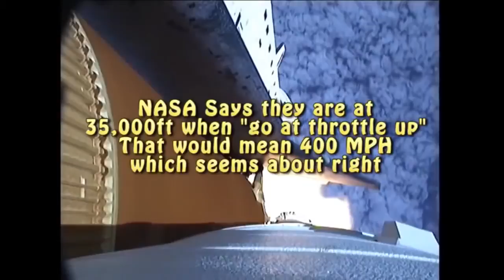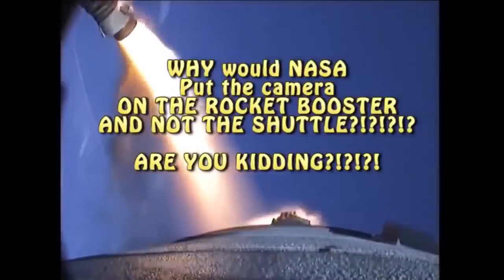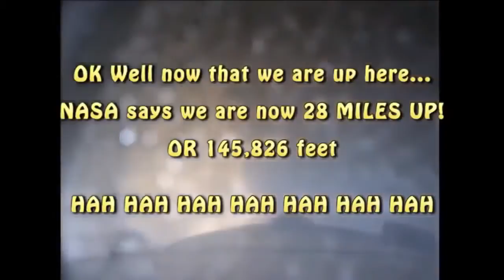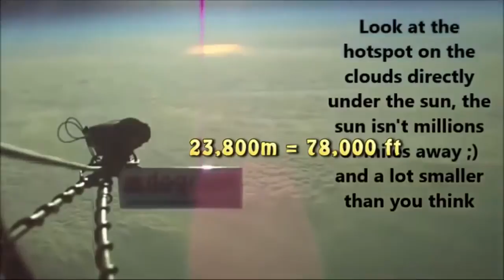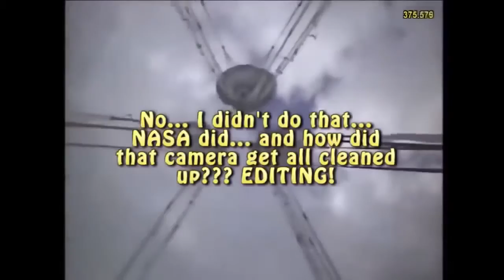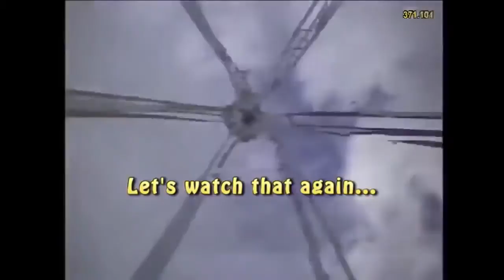Unbelievable Footage - NASA Rocket At 300,000 Feet, Reveals The Edge Of The Flat Earth A Must Watch!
NASA Rocket at 300,000 feet, reveals the Edge of the Flat Earth See the shocking Video Footage!!!NASA LIES!!